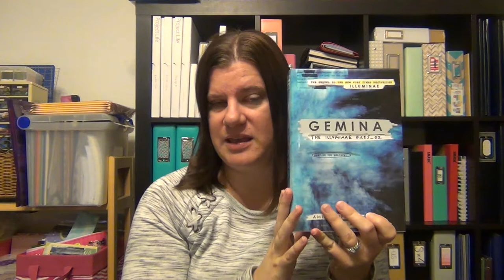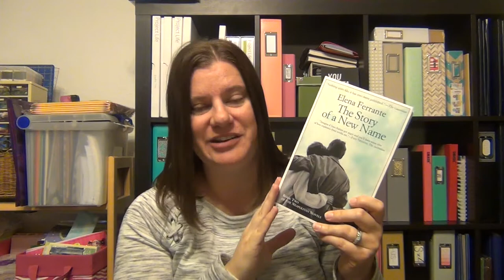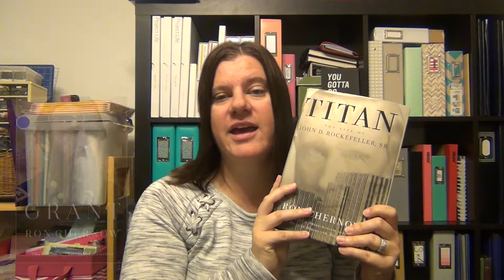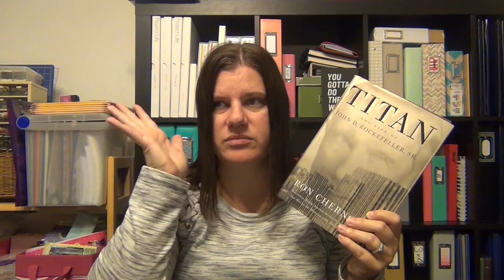The April Unapologetic Book Haul